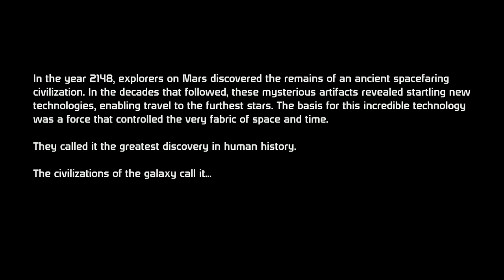Mass Effect - Episode 1 - Evelyn's Chronicle Remastered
This is a remake of my video series The Chronicle of Evelyn Shepard. When I first began Mass Effect 1 as a video series almost 4 years ago I was learning about video encoding and recording for Youtube. I have since learned a lot more and looking back on my beloved series I am unhappy with the low resolution it was recorded in, the poor bitrate at times and the awful aspect ratio I initially recorded in.

This Remastered edition features several things:
- 1080p quality video
- Modded game with high resolution textures in many places
- Double the bitrate (original series was encoded at only 3k, these are encoded at 6k)
- Encoded as MP4 instead of AVI (removes that whitish-washed out look that Youtube makes when converting AVI to MP4).
- Two pass encoding vs single pass (vastly improves image quality during high-movement / action scenes).

A few other minor tweaks as well to improve the quality. I want this to be the definitive edition of Evelyn's story, in beautiful high quality video this time (or as best as youtube will allow anyway).

Her story is otherwise unchanged, choices will be the same. Might be minor changes in some dialogue options but otherwise this is not a new version of Evelyn's story, just a high quality "remastering" of the original.